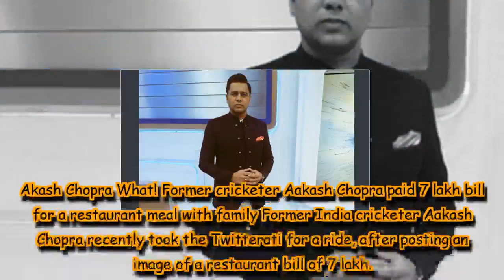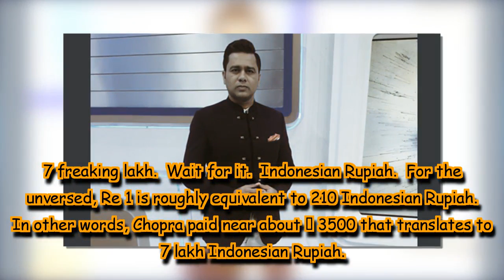What! Former cricketer Aakash Chopra paid 7 lakh bill for a restaurant meal with family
Former India cricketer Aakash Chopra recently took the Twitterati for a ride, after posting an image of a restaurant bill of 7 lakh.